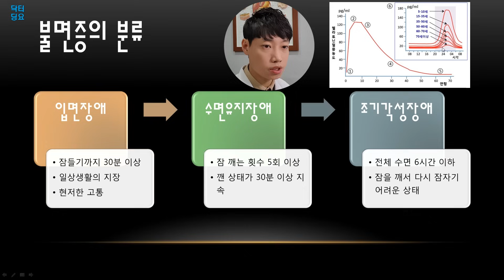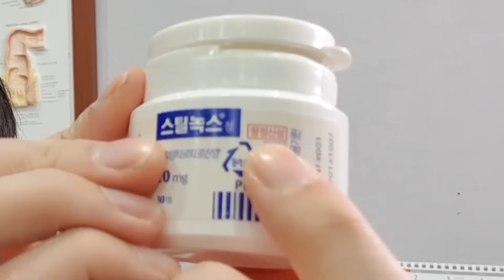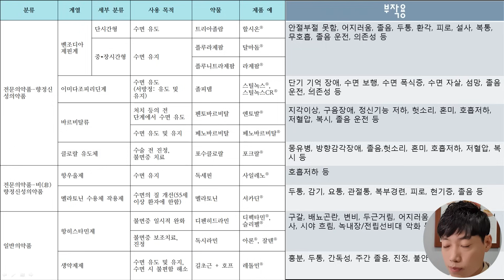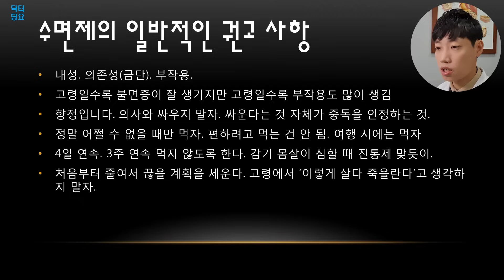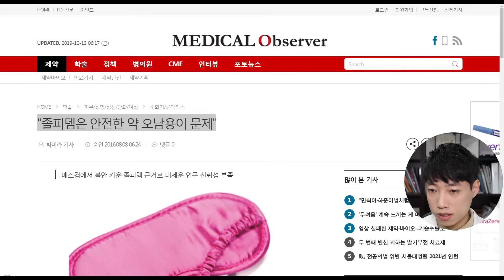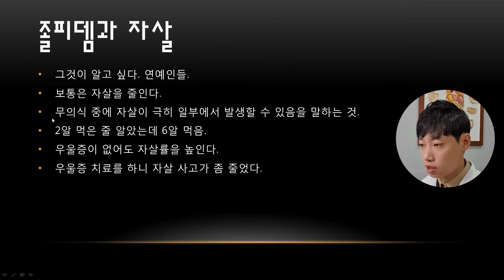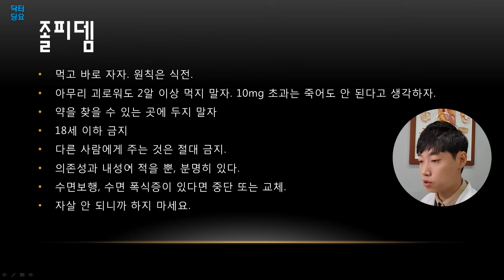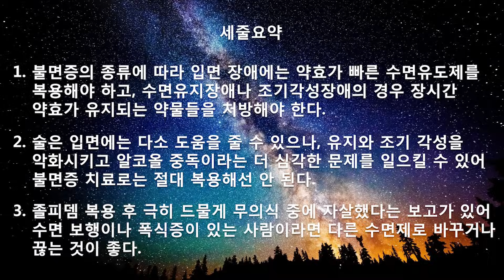수면제 l 안전하게 먹는 법과 끊는 방법 l 불면증과 술/졸피뎀/멜라토닌 l 닥터딩요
들어가는 말 0:00
불면증의 종류 0:28
술과 불면증 2:53
수면제의 종류 5:00
수면제의 부작용 8:08
수면제의 일반적인 권고 사항 10:48
수면제 의존의 과정 15:58
항우울제 16:46
수면제 끊는 방법 18:36
졸피뎀 20:04
졸피뎀 부작용 21:16
졸피뎀과 자살 24:09
졸피뎀 안전하게 먹는 법 26:52
멜라토닌 30:55
세 줄 요약 33:16